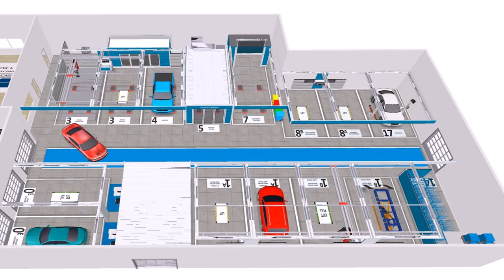House Floor Plan Designer Jobs - Gif Maker DaddyGif.com (see description)